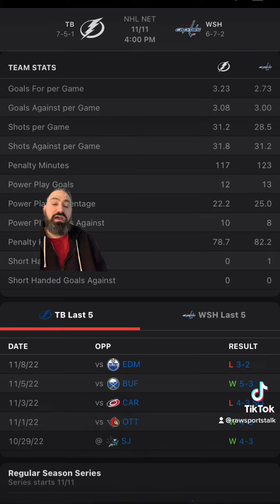Washington Capitals VS Tampa Bay Lightning 11/11/22 Free NHL Sports betting Info & My PicK